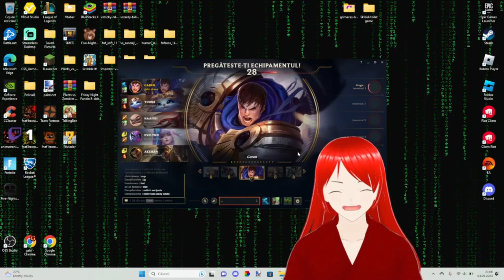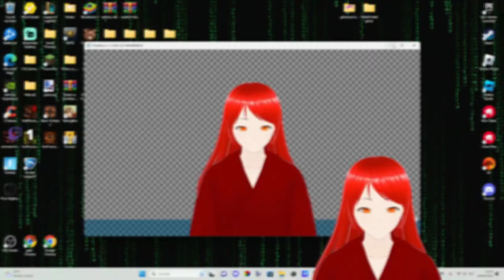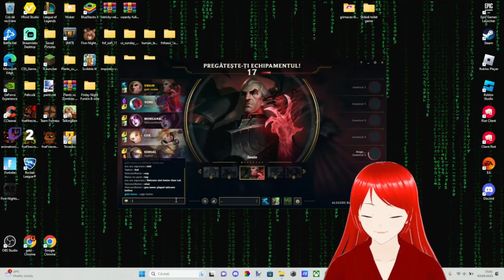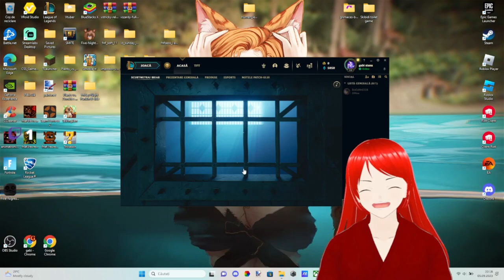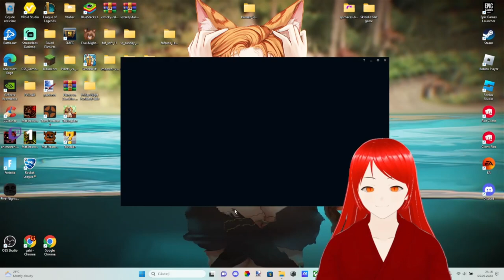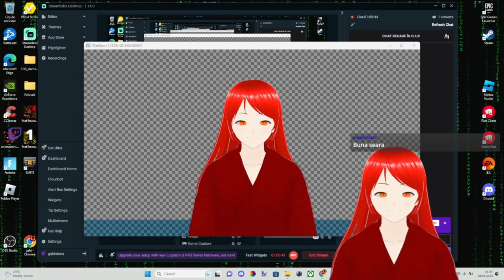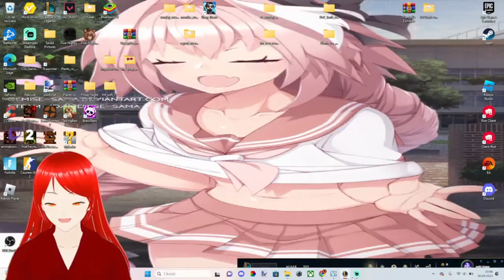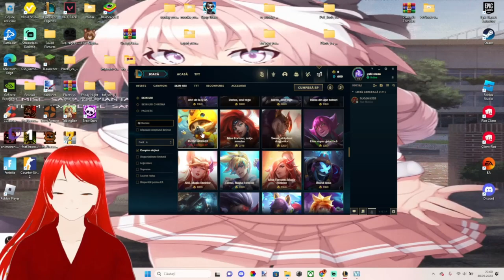gabi stana Funny Moments de pe Twitch #8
Music made by Karl Casey @ White Bat
Audio Boosteroid este o platformă cloud care oferă acces web la jocuri video. Este accesibil prin diferite browsere web. Follow pe twitch Follow pe TikTok